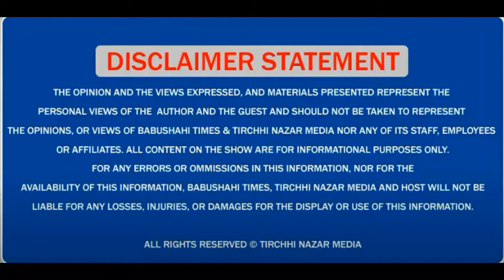ਰਾਜਨੀਤੀ ਦੇ ਬਾਬੇ ਬੋਹੜ ਦਾ ਕਿਲ੍ਹਾ ਢਹਿ-ਢੇਰੀ ਕਰਨ ਵਾਲੇ Gurmeet ਖੁੱਡੀਆਂ ਨੇ ਆਪਣੇ ਬਾਪ ਦਾ ਇਤਿਹਾਸ ਦੁਹਰਾਇਆ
ਰਾਜਨੀਤੀ ਦੇ ਬਾਬੇ ਬੋਹੜ ਦਾ ਕਿਲ੍ਹਾ  ਢਹਿ-ਢੇਰੀ ਕਰਨ ਵਾਲੇ Gurmeet ਖੁੱਡੀਆਂ ਨੇ ਆਪਣੇ ਬਾਪ ਦਾ ਇਤਿਹਾਸ ਦੁਹਰਾਇਆ -ਦੇਖੋ ਕਿਵੇਂ